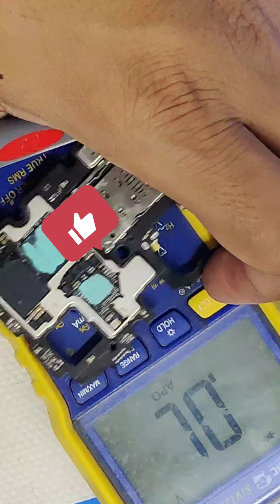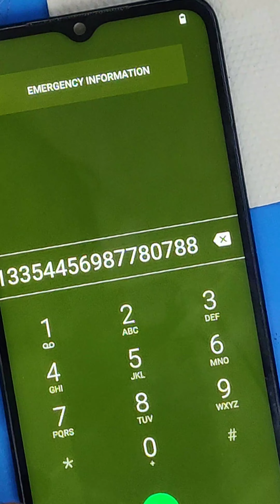Redmi A1 dead phone recovery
Redmi A1  dead phone received !
recovery done 💯 ✅

water damage
step by step fault finding
vph line shorting